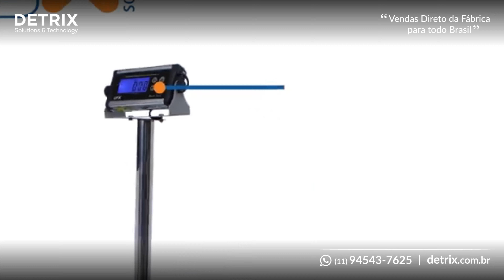Balança Plataforma 300 Kg – Balança Plataforma 150 Kg - Balança Industrial - Balança Plataforma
Balança plataforma industrial, para pesar e conferir mercadorias nas áreas de recebimento, produção e expedição de lojas, indústrias, restaurantes, padarias, hotéis, agricultura, frigoríficos e hospital.

Display LCD; Plataforma de pesagem de inox; Célula de carga resistente à água; Bateria para 140 horas recarregável; 4 rodízios Ø 100 mm; Tensão: 110/220v; Capacidades 150 Kg e 300 Kg; Divisão 20g até 60 kg - 50g até 150 kg; Carga mínima: 400 g; Dimensões 440x600x117 mm.

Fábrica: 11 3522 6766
Dúvidas técnicas: Eng. José Marcos.